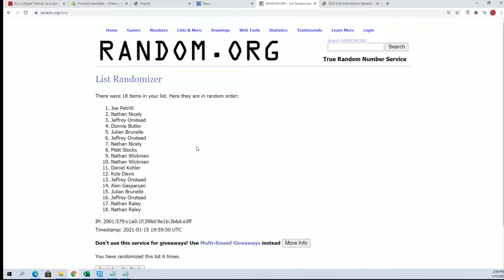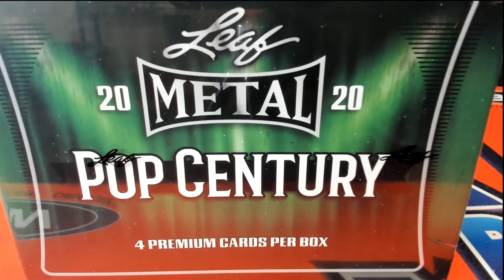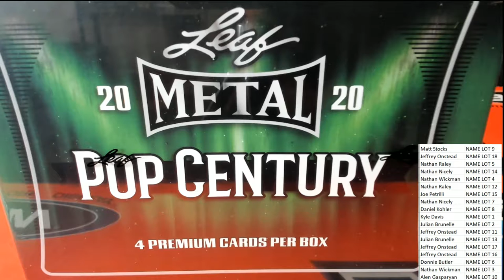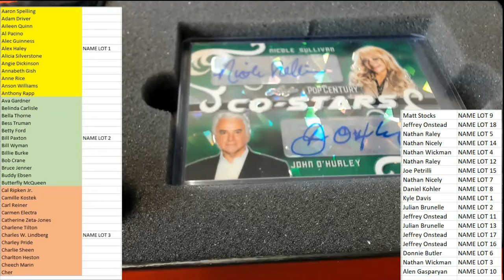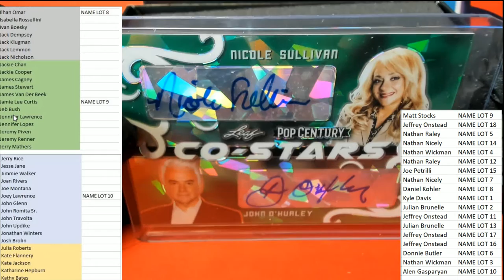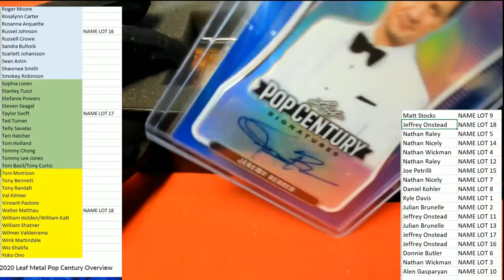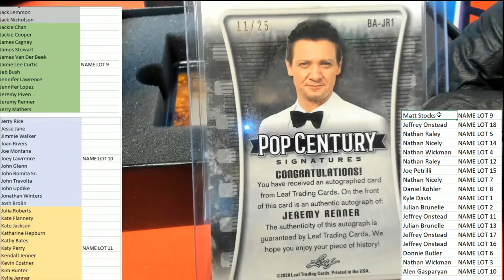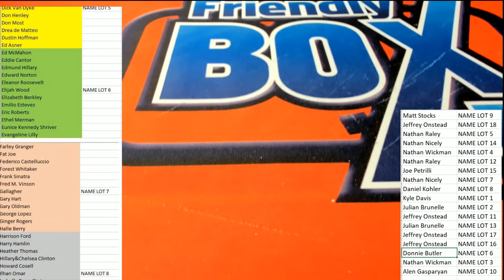2020 Leaf Metal Pop Century Hobby Box cards ID 20POPCENTURY233